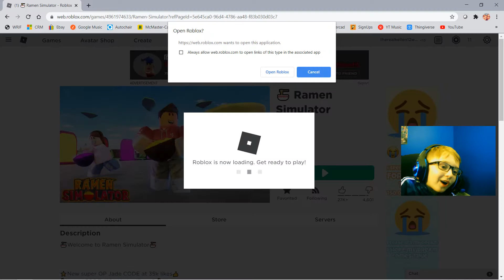I got new glasses today!! ROBLOX Ramen Simulator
Hey everybody I got new glasses today! I'm loving them because I can actually see! So this Ramen Simulator is kind of weird but a whole lot of fun!

Thanks to all my fans! Keep calm and cheese on!